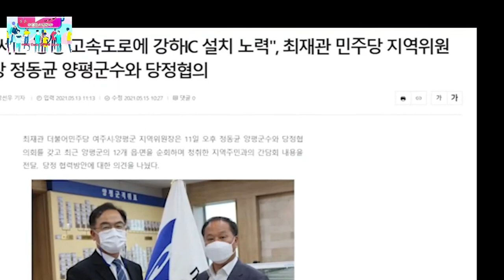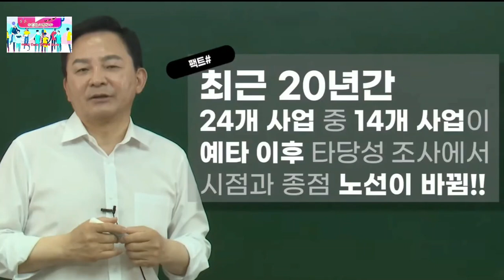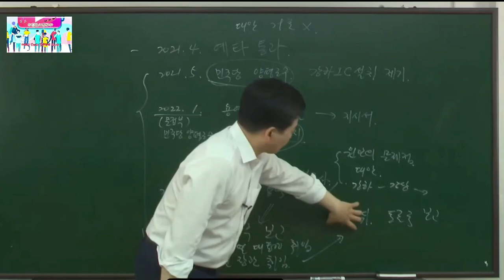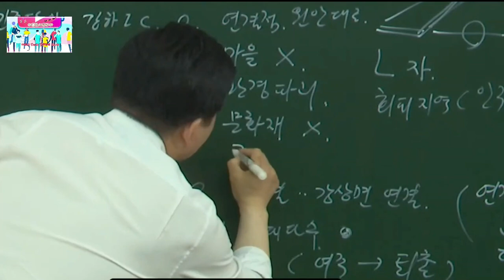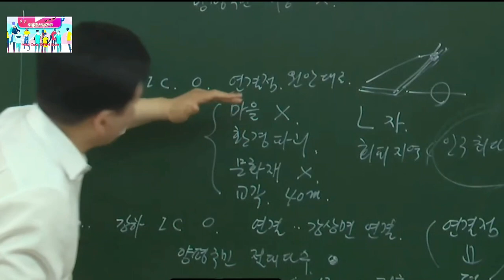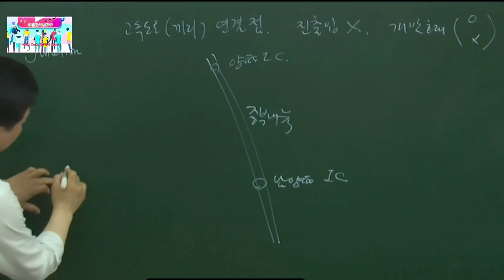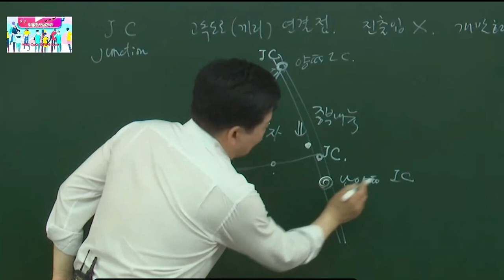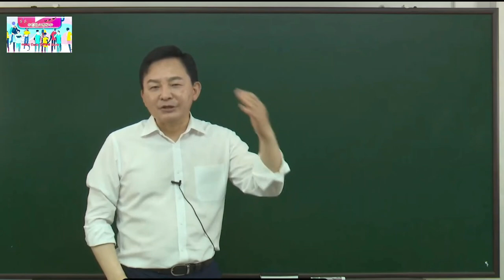2023. 7.12일 이재명대표는 답하라 / 원희룡국토부장관@everyone